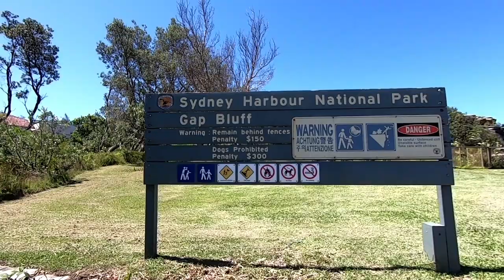Watsons Bay - part 1: The Gap & Federation Cliffs Walk - Sydney, NSW, Australia 2021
Watsons Bay is a harbourside, eastern suburb of Sydney, in the state of New South Wales, Australia. Watsons Bay is located 11 km north-east of the Sydney central business district, in the local government area of the Municipality of Woollahra.

Watsons Bay sits on the end of the South Head peninsula and takes its name from the sheltered bay and anchorage on its western side, in Port Jackson (Sydney Harbour). It provides views across the harbour to the Sydney Harbour Bridge. Vaucluse is the only adjacent suburb, to the south.

The Gap is an ocean cliff on the South Head peninsula in eastern Sydney, New South Wales, Australia. The area, which faces the Tasman Sea, is located in the eastern suburb of Watsons Bay, in the Municipality of Woollahra, near South Head. Although the cliff is a popular visitor destination, it has an infamy for suicides.

The Federation Cliff Walk is a five kilometre clifftop walk with postcard views out to the Pacific Ocean from Dover Heights to Watsons Bay.

The sandstone cliffs that guard the approaches to Sydney Harbour are one of the city’s most dramatic features, and this walking track offers spectacular sea views at every step. Beginning from Raleigh Reserve in Dover Heights, this walkway wanders through parklands close to the edge of the cliffs that overlook the vast blue swathe of the Pacific Ocean.

Continue another two kilometres beyond the end of the walk to Watsons Bay, and more sublime views of the harbour. Stop for a seafood lunch in the shade at Robertson Park, beside the pub at Watsons Bay.

Along the way, admire the Macquarie Lighthouse, marvel at the dramatic views of The Gap and take a close look at the 80-metre sandstone cliffs at Raleigh Reserve.

Source:
Wikipedia